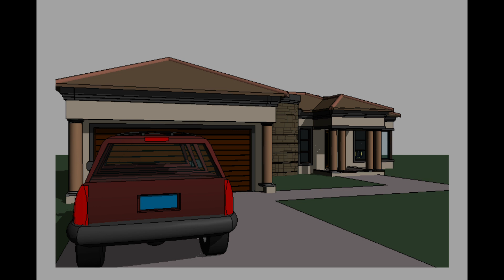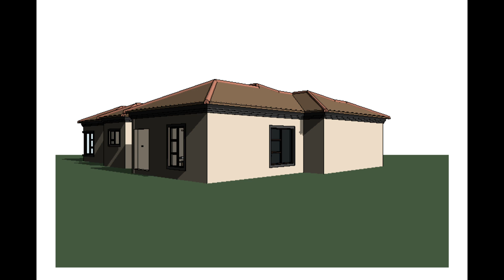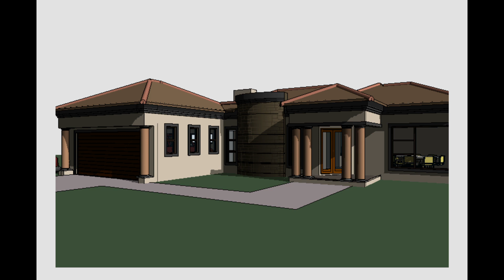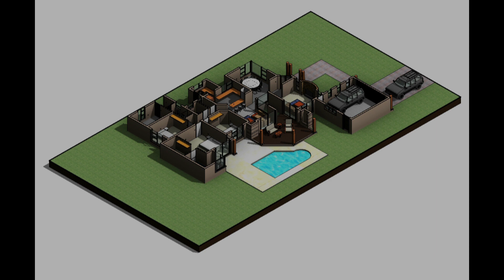T263 - 3 Bedroom House Plan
A Tuscan design single storey house plan.